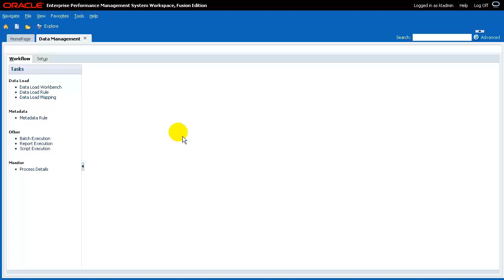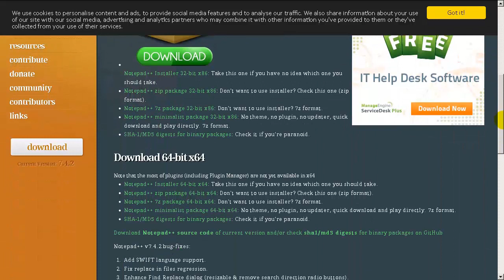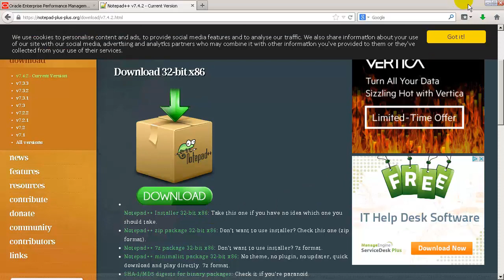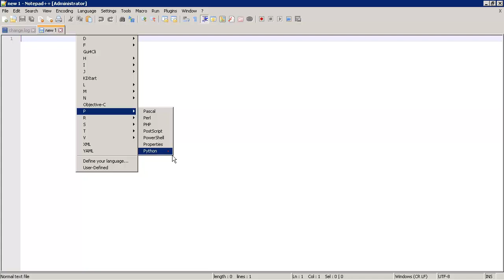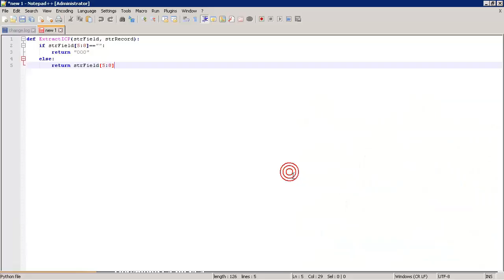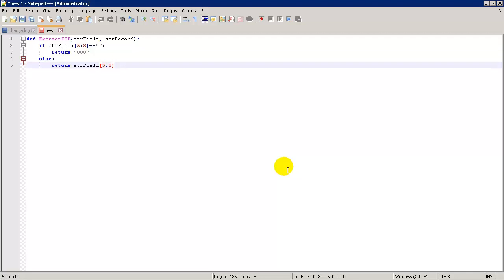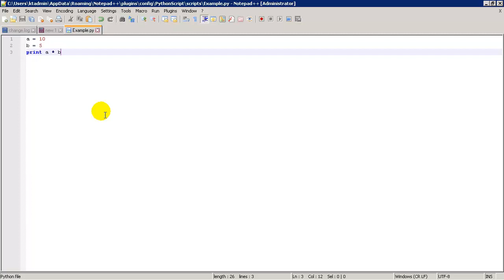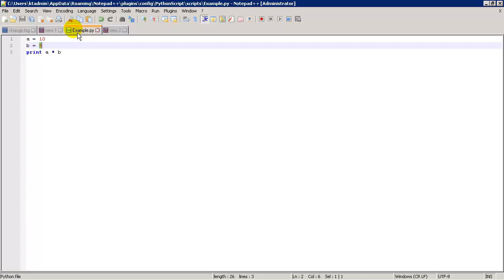Demo: Configure Notepad++ - Jython from Keyteach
Demo: Configure Notepad++ - Jython from Keyteach. On demand learning package from Keyteach. Hands-on labs and personalised support to help you build solid expertise in your own time at your convenience.